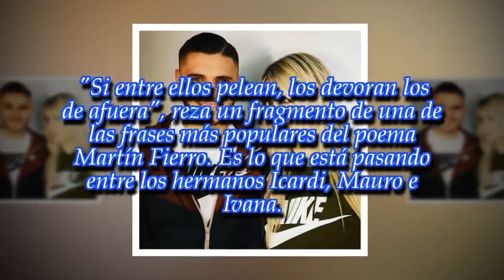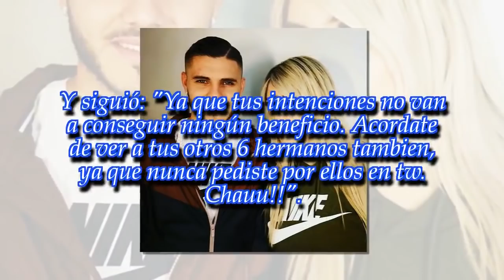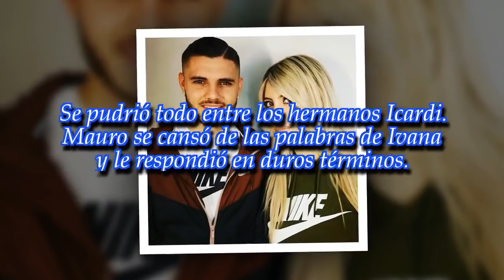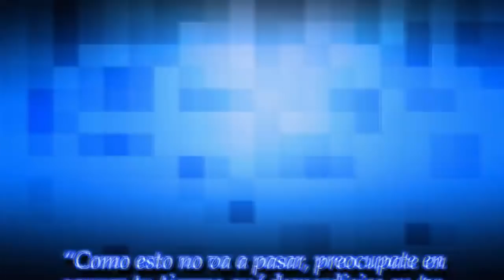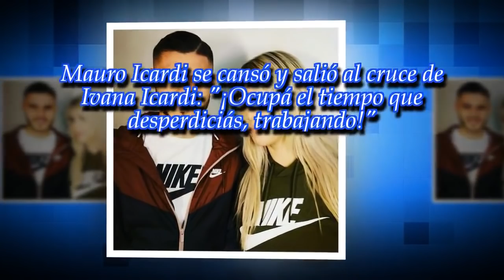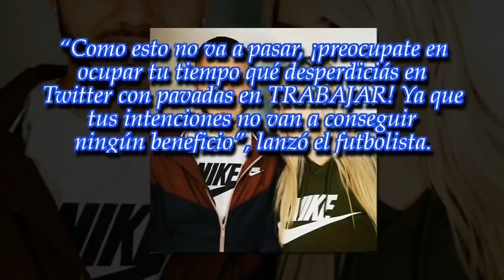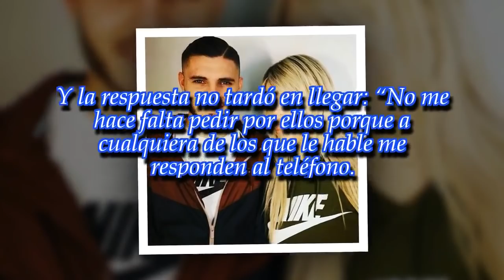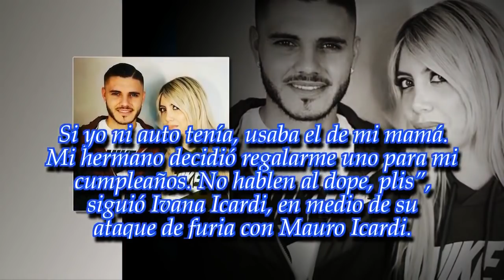Mauro Icardi se cansó y le respondió a su hermana